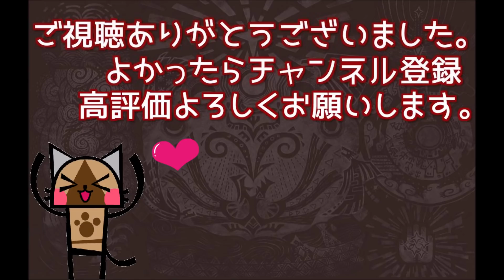【本物】モンハン世界1位のプロハンと高難度クエ行ってみたらシンクロしすぎた件www【モンハンライズ/狩王優勝者】